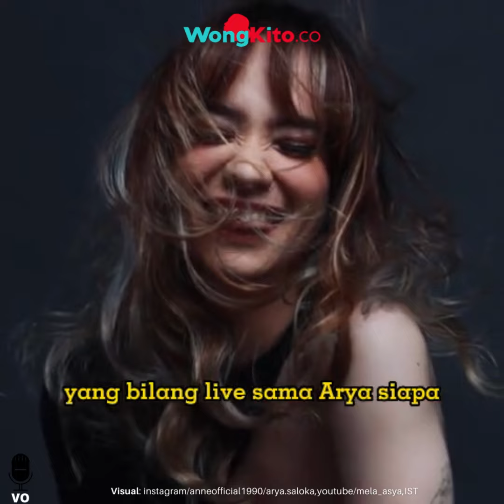"Cari Sensasi!" Begini Panggilan Tak Lazim Putri Anne pada Arya Saloka Kini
Sampai saat ini, rumor keretakan rumah tangga membuat Putri Anne dan Arya Saloka menjadi obrolan para pengguna internet.
Padahal, mereka memilih untuk tidak buka suara, tetapi banyak netizen yang meyakini Putri Anne telah berpisah dari Arya Saloka.
Hal tersebut karena, Putri Anne memilih lepas hijab hingga pergi ke tempat dugem.
Putri Anne digadang-gadang sedang dalam masa pelarian setelah rumah tangganya dan Arya Saloka sedang bermasalah.
Baru-baru ini, Putri Anne kedapatan sudah tidak memanggil Arya Saloka dengan panggilan spesial. Ibu satu anak itu sebelumnya terbiasa memanggil sang suami dengan panggilan "baba".
Tetapi dalam siaran langsung, yang dibagikan ulang oleh akun YouTube Mela_Asya, Putri Anne terdengar hanya memanggil nama Arya Saloka secara langsung.
Awalnya, Putri Anne sedang melakukan siaran langsung dengan temannya, Faradina Tika. Ibu Ibrahim tersebut, kemudian membacakan salah satu komentar dari para pengguna internet yang menyinggung Arya Saloka.
"'Katanya live sama Arya, mimpi kali'. Yang bilang live sama Arya siapa?" ucap Putri Anne ketika membaca komentar.
Sebelumnya, Putri Anne hanya bisa tertawa saat salah satu netizen menyebutnya sebagai janda.
Netizen pun langsung banyak berkomentar. Sebagian dari netizen menduga, jika isu keretakan rumah tangga Arya Saloka dan Putri Anne hanyalah settingan dan sengaja dijadikan drama.
"Putri Anne itu lebih baik main sinetron bareng Arya Saloka, biar berprestasi, jangan cuma sensasi. Ketawaya lebar banget, nggak ada sopan-sopannya," tulis salah satu netizen.
"Mulai deh, udah dianyepin cari sensasi. Nanti giliran apa-apa dibilang pelakor. Keluarga drama, ternyata bener takut miskin, cari sensasi terus," komentar netizen lainnya
"Mau dipanggil apa pun itu hak Anne, karena Arya itu hanya Putri Anne yang membutuhkan, jangan geer," timpal netizen berikutnya.